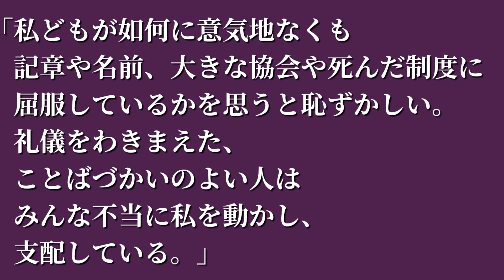言葉383:エマソンの言葉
【引用文献】
エマソン『自己信頼』入江勇起男訳『世界人生論全集６』（筑摩書房）

【音源】
VLLO